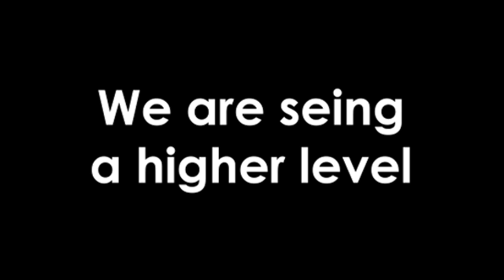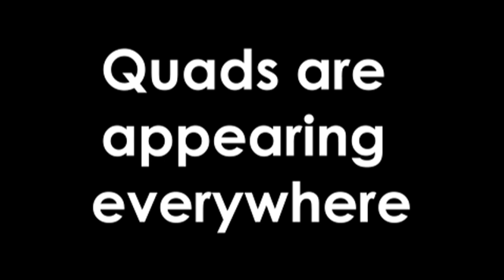The new generation of TeamGym - Gymnastics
The difficulty of skills in Teamgym is skyrocketing! This video is compilation of the new generation of Teamgym, with quads to hard landing in trampet, and triples backflips in tumbling. Teamgym is going crazy!

A huge shoutout to a similar video about DMT.

Song: Piercing Light (Mako Remix)

Credits to:
Rasmus Steffensen
Magnus Lauritsen
Sondre Thorstein
Andreas Rahbek
Didrik Fröberg
Kristoffer Kryger
Jeppe Krogh
Antonio Cordua
Jonas Welander
Mads Pind
Sune Engholm
Lui Slot-Tygesen
Johan juul
Mikkel Schertz
Kristoffer Hayes
Simon Bjørnholdt
Christoffer Scherrebeck
Mikkel Ellertsen
Benjamin Boamah